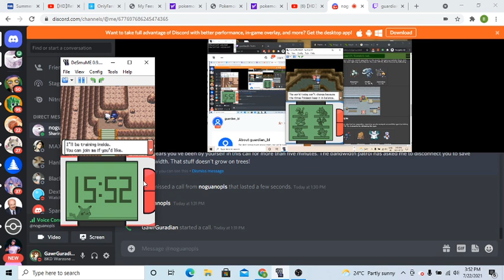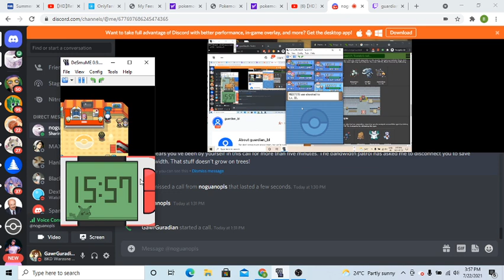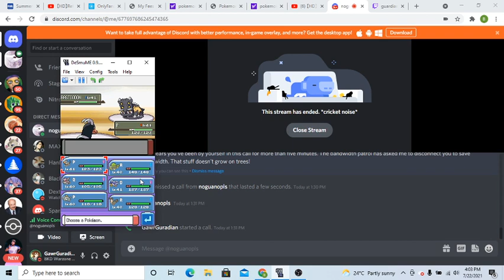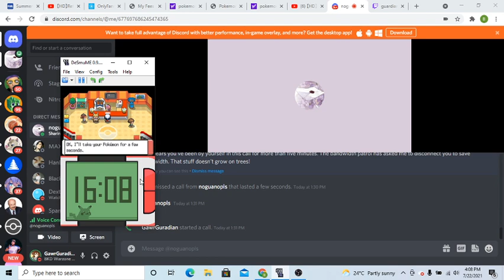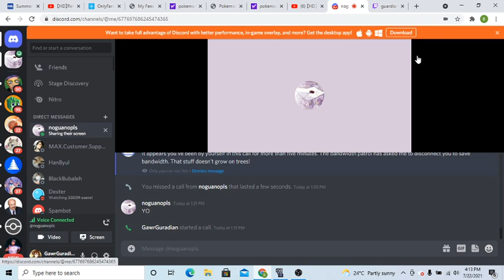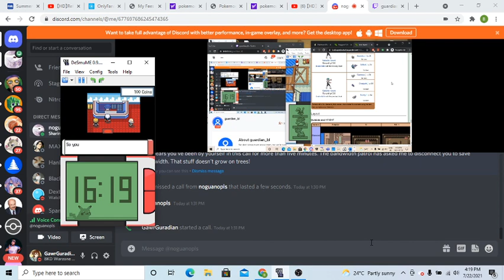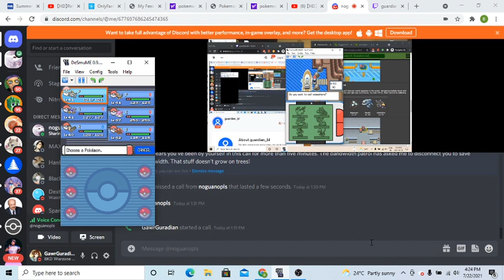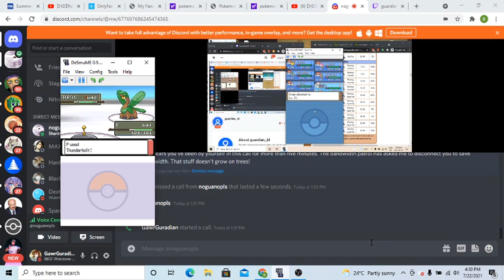Racelocke Vod 4